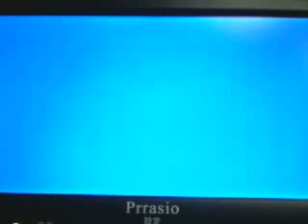59.75MHz 11 Sep 2011 1015(UTC)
フィリピンのTVのようです。2局音声が聞こえていたのですが、単独で映像になっていた部分です。局名は不明です。